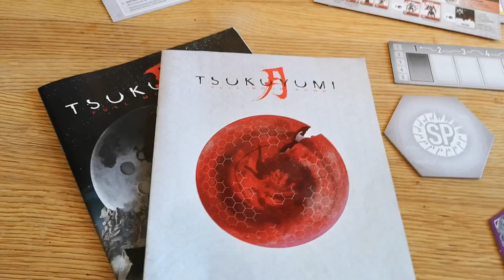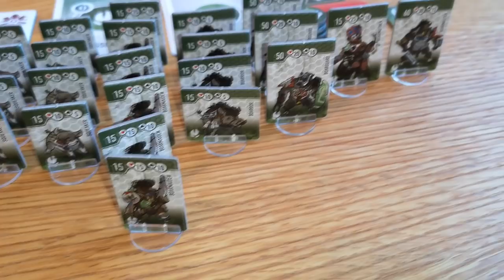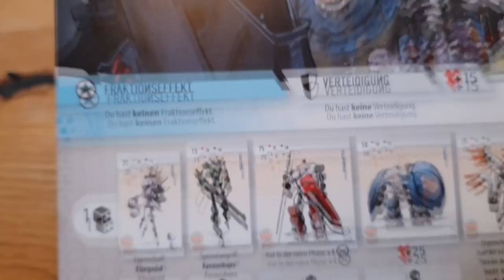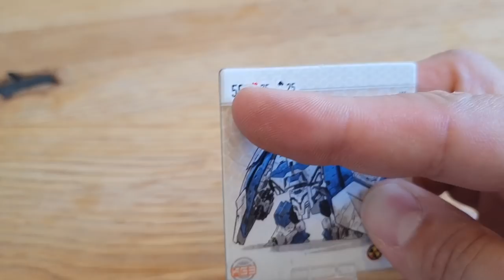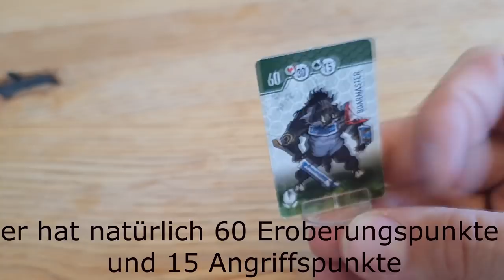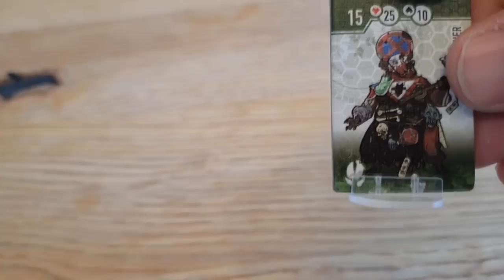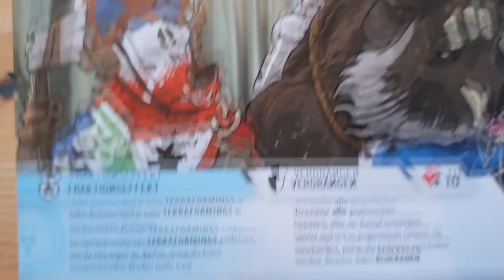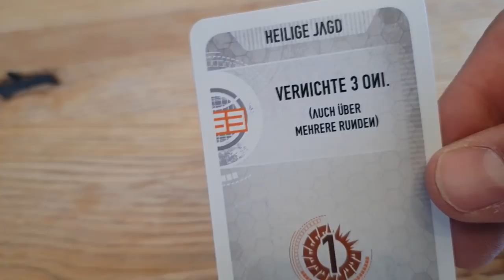Brettspiel Review - Tsukuyumi (Aufbau, Regeln, Fazit)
Hier meine Brettspiel Review zu Tsukuyumi - full moon down. Diese enthält den Aufbau, die Regeln und mein Fazit.

Ich selber bin sehr angetan von dem Spiel und hoffe, dass ich euch das Spiel ein wenig näher bringen konnte.

Das wird auch definitiv nicht das letzte Video zu Tsukuyumi gewesen sein.

Solltet Ihr Bock haben bei meinem let´s play dabei zu sein, dann haut es entweder in die Kommentare oder kontaktiert mich auf allen möglichen wegen.

Haut auch gerne mal in die Kommentare was Ihr von dem Siel haltet. Wie sind eure Erfahrungen etc.

Ansonsten danke das Ihr am Start wart und ich hoffe bis zum nächsten Video hier beim PottGamer :)

Bleibt sauber :)

Euer Benni